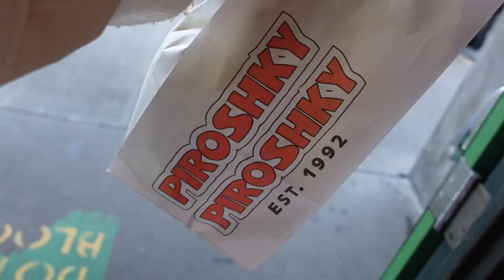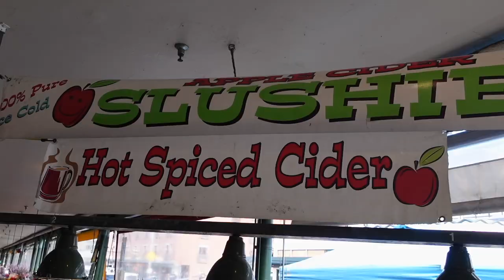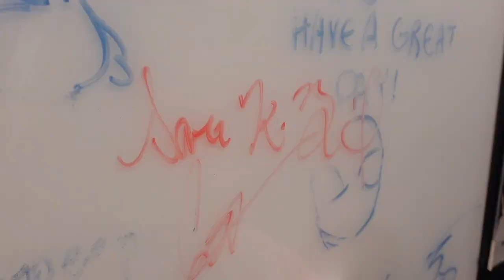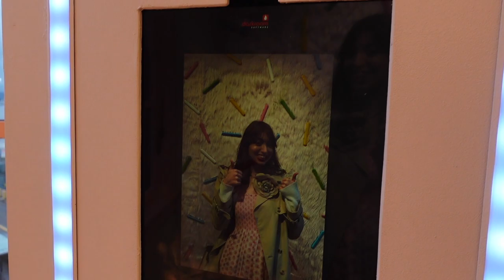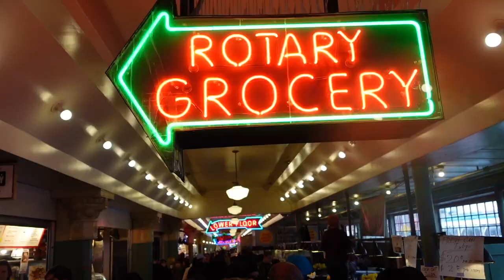girly vlog: a day in seattle, space needle, amazon spheres, pike place market ౨ৎ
Join me on a whimsical and girly adventure through the heart of Seattle! From various coffee spots, to the Space Needle, to the lush greenery of the Amazon Spheres, and the bustling lanes of Pike Place Market - join me as I explore it all! 🌸✨

welcome to the digital diary of a princess creating her own fairytale! ⋆౨ৎ˚⟡˖ ࣪

⊱FAQ⊰
How old are you? 25
Where do you live currently? Arizona
What camera & video equipment do you use?

Leave any video requests down below ⤵️

What this video is about: girly vlog: a day in seattle,space needle,amazon spheres,pike place market,seattle vlog,girly vlogs,girly spring vlog,seattle spring 2024,exploring seattle vlog,loveshackfancy vlog,washington vlog,pnw vlog,seattle washington vlog,seattle,washington state winter vlog,city vlog,pandora vlog,what to do in seattle,a week in seattle,travel vlog,top 10 seattle,sara baird,sara baird vlogs,girly vlogger